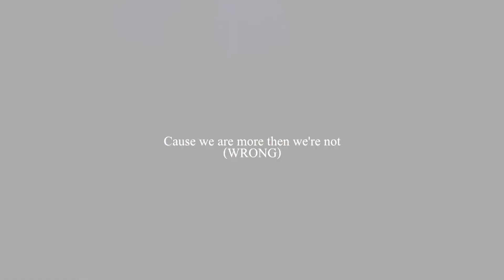Lucid reality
So I’ve been to Anne and Zeus 2 times recently and they were lovely. Maybel also came the second time so we had a great time!

Idk what to say, I’m planning my summer vacation right know and I really want to travel so I might do an Au pair thing I’m not to sure yet. So if anyone has suggestions for me let me know. If anyone wants to spent time with me let me know haha.

I got the inspiration for this song from: xOnlyMagic181

But I’m sooo obsessed with EDEN right now so expect more videos with his music

And well hope everyone is doing great

-maureen